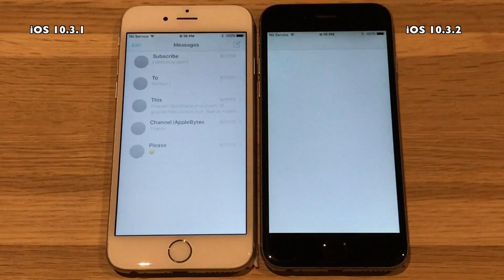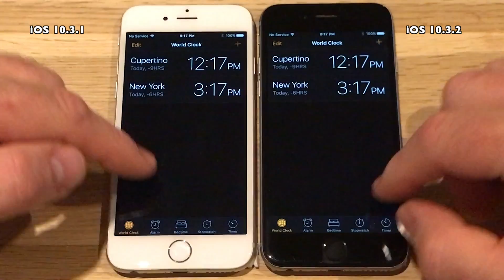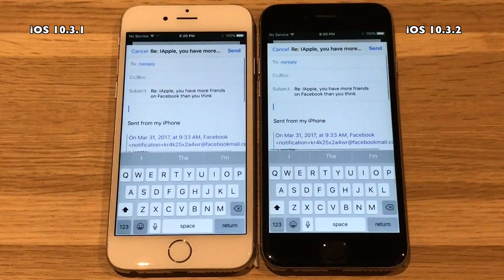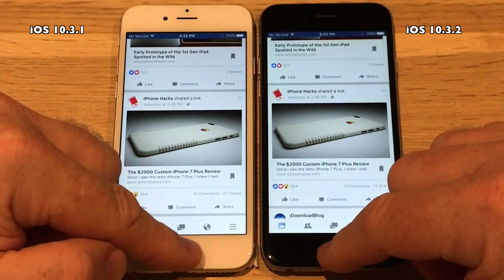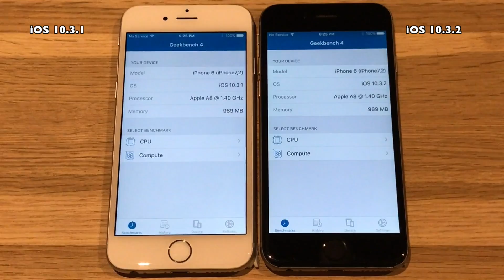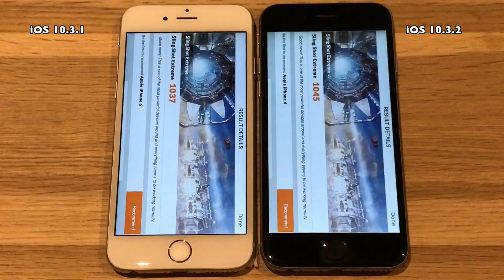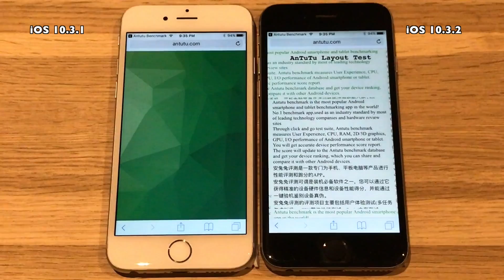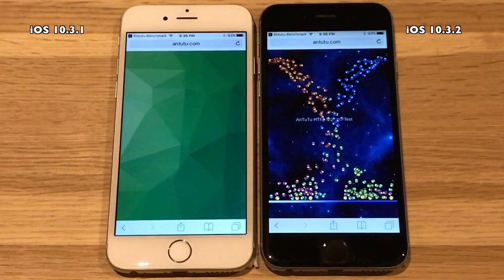iPhone 6 : iOS 10.3.2 Final vs iOS 10.3.1 Speed Test (Build 14F89)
Apple released iOS 10.3.2 Final to the public today May 15th 2017.
It comes 19 days after the release of iOS 10.3.2 Beta 5.
As this is a .x.x release no new features are expected.
and none has been reported so far in Beta 5 so hopefully
the focus has been under the hood fixes and improvements for the final release.
But lets run the test and find out.

Track 3 : DaVinXXI Music : We've Got Tonight